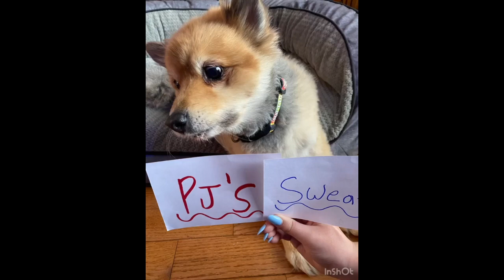Cute Pomeranian dogs pick their day playing this or that dog